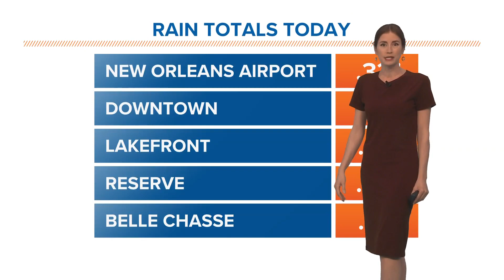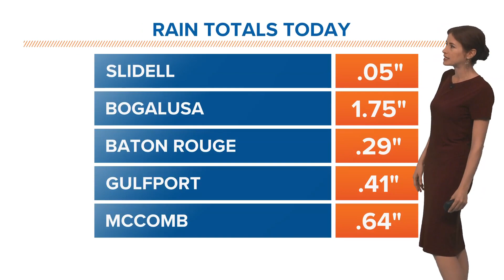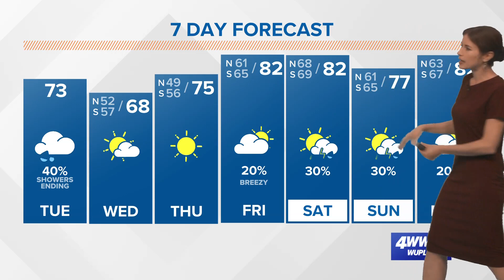Showers wrap up, turning cool Tuesday night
Meteorologist Alexandra Cranford has the forecast at noon on Tuesday, March 28, 2023.